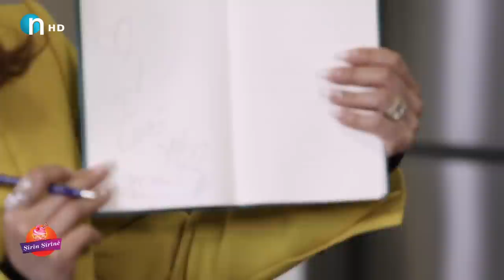چێواز میوانی سازان ئەمینە.. تەواوی پرۆگرامەکە